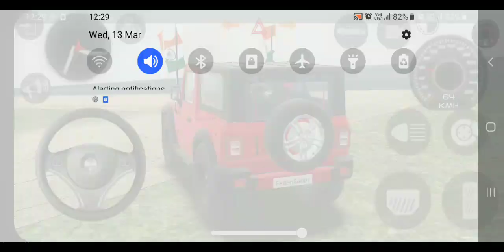INDIAN vehicle 🔥|INDIAN CAR SIMULATOR 3D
FedenGamerz, subscribe, like, support trendingvideo trend About : Feden Gamerz is a YouTube Channel, where you will find gaming videos , I hope this video was Useful and you liked it, if you did press the thumbs up button